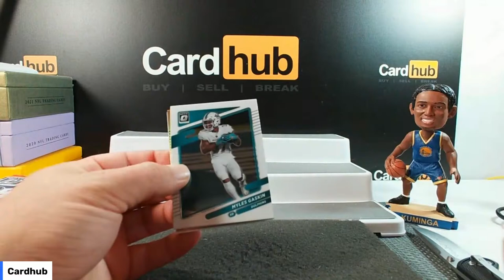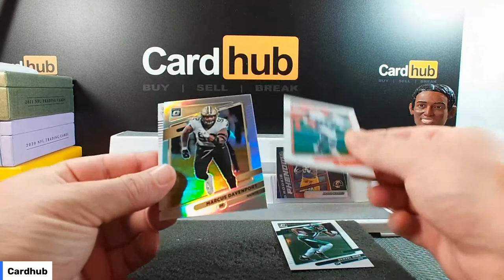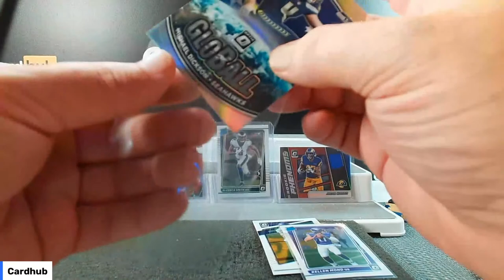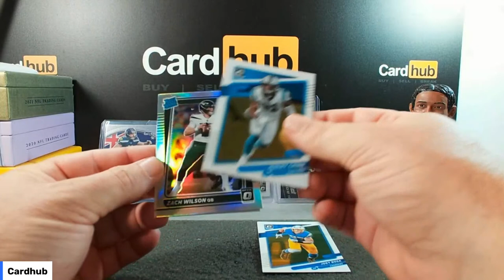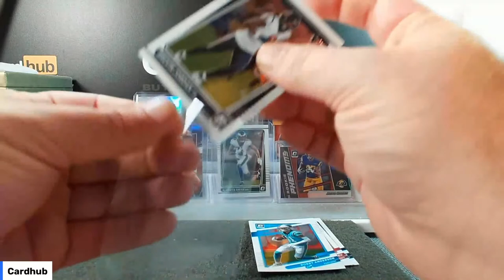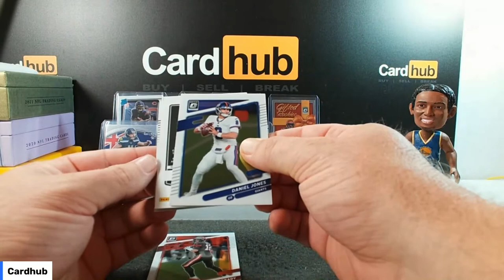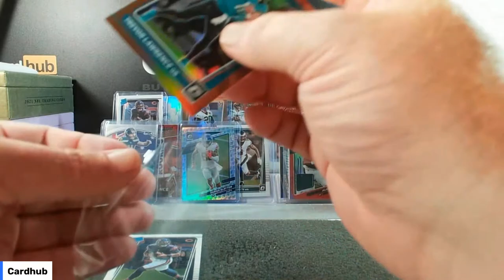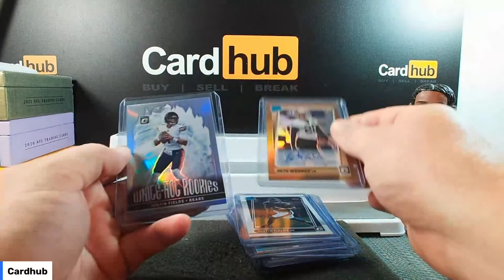2021 Panini Optic Mega boxes football + Helmet spot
1202- Optic Megas + Helmet spot